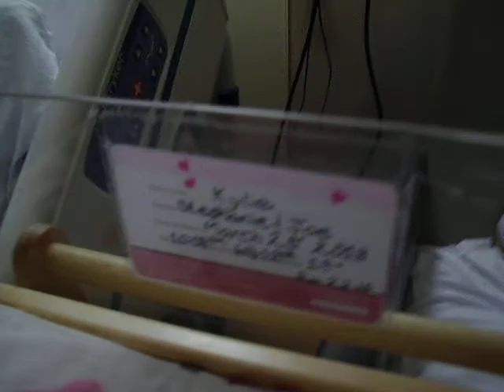Big Sister's First Reaction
Our 2 year old daughter meets her baby sister for the first time! Her reactions are priceless!